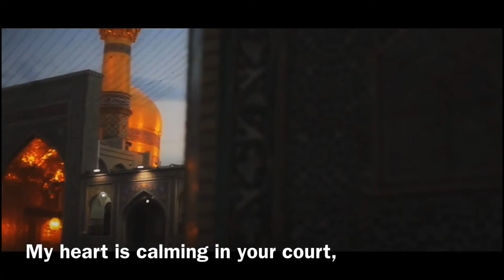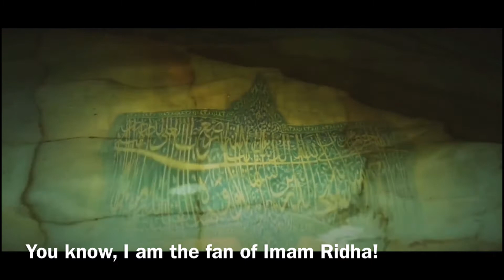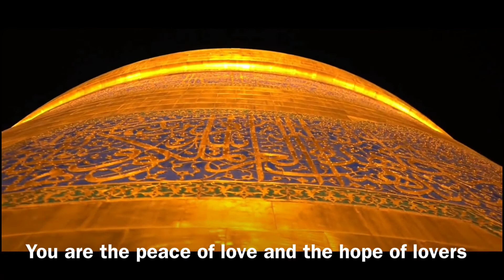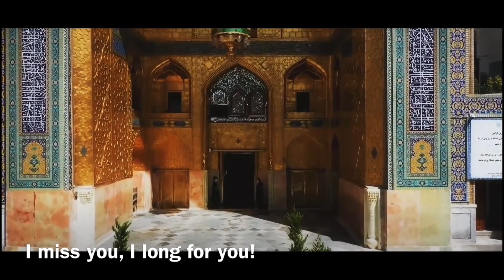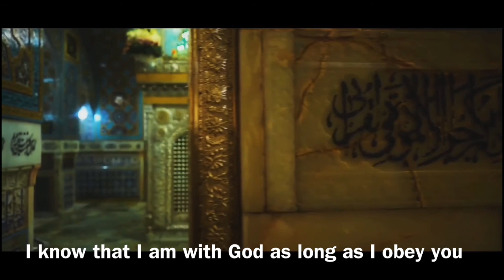Emam Rezaeiam, Farsi Noha Recited by Hossein Taheri , ENG SUBS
I am coming to you,
Step by step,
I swear by your name,
That I miss you!